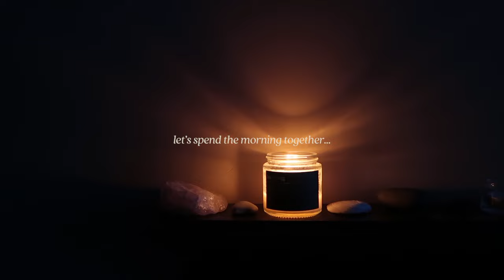vlog: aligning my morning routine with my cycle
My morning routine, cycle syncing and aligning my mornings with how I'm feeling... I've been asked about my morning routine and how it looks, and honestly it changes. If it's a particularly bright or sunny day I usually get the urge to go out and walk, if I'm coming up to my period and feel groggy, I'm jumping back into bed.

I didn't mention it in the vlog, but a huge part of doing this and being intuitive has been giving up control to a certain degree. Of-course there's days where I'll have commitments and have to leave the house early etc, but when I can, surrendering and listening to my body has made the biggest difference (usually easier said and done).

- Keep up to date on Instagram: @jodie.melissa

Things mentioned:

Estrid offer (use the code JODIEONYX to get the bundle for £7.95 - usually £13.90).

Welcome! So lovely to have you here. If you're new, I'm Jodie. I spent my early 20's rushing through life, spending most of my time working and prioritising everything but my wellbeing. This lead me to exhaustion, burnout and my nervous system being in constant fight or flight. Now I'm a full time Yoga teacher and content creator, I run the online community Slower Space where I offer Yoga classes and wellbeing workshops to help women slow down and reconnect.